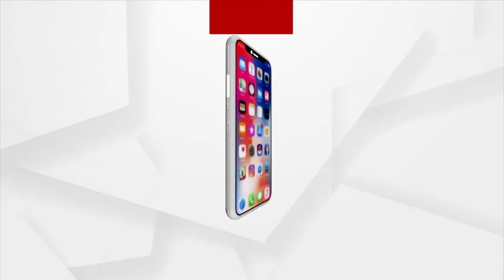BHAGYA BHABISYATA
ଭାଗ୍ୟ  ଭବିଷ୍ୟତ